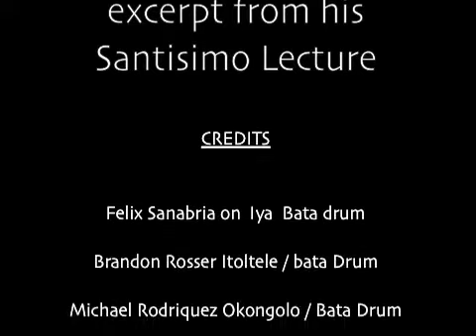Santisimo Lecture series chanting